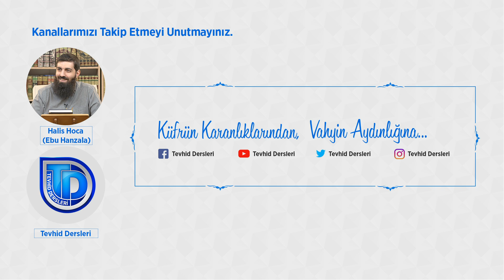Allah Bizi İşitiyor | Halis Bayancuk Hoca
Halis Bayancuk Hoca Allah bizi işitiyor diyerek bizlere hayatımızın her hanında bu bilinçte olmamız gerektiğinin bilincini vermek istiyor.

Bu mühim not videomuzda Halis Hocamız bizlere Allah'ın bizi işittiğini ve Allah kullarının duasına ve ihtiyaçlarına karşılık verdiğini bilmemiz gerektiğini bizlere anlatıyor. Allah kulunun işitir ve görür. Eğer Allah kulunun kendisine muhtaç olduğunu görür ise ona en hayırlısını yapar eme eğer Allah kulunu isyan eden biz söz söylerken işitir ise söylediği söze göre Allah onun kaderini ona göre belirler.

Bizlerde bizi işiten Allah'ı düşünerek sözlerde ve davranışlarda bulunmalıyız. Burada anlamamız gereken konu şu. Birçok insan hayatta sözler verir. Ticaretle alakalı olabilir. Evlilik ile alakalı olabilir. Fakat o sözün daha sonra kendi aleyhine döndüğünü görünce sözü inkar etmeye başlar. Özellikle ticari ilişkilerde bu çok fazladır. Karşınıza iki kişi oturur ve birinin yalan söylediği her halinden bellidir. Gözlerinden, duruşundan, oturuşundan her halinden belli olur. O sözü söylediğini ve hatırladığını bilirsiniz fakat şahit yok. Yaptıkları ticareti yazıya da dökmemişler. Adam öyle bir söz verdiğini hatırlamadığını iddia eder. Niçin? Çünkü Allah’ın onu işittiğini ve Allah’ın onu duyduğunu hakkıyla bilmiyor. Ve Allah’ın onu bir gün söylediği yalan ile muamele edeceğini de hakkıyla bilmiyor. Bilmediği için de çok rahat bir şekilde yalan söylüyor. Bu kadın kocasından ayrılmak istemiyor. Çünkü istese bunu rahatlıkla söyleyebilir. Kocasından ayrılmak istememesine rağmen evlerinin çatısının altında onları Allah’tan başka hiç kimse duymamış. Kadın kocasına yaklaşmayı kabul etmiyor. Ta ki Allah Resûlüne gelip haklarında hüküm ininceye kadar.

İnsan eğer Allah’ın kendisini işittiğini bilirse bu kadın gibi dürüst olur. Ticaretinde, evliliğinde veya insanlarla alakalı herhangi bir yerde verdiği sözü inkar etmesi mümkün olamaz.

Tevhid Dersleri
Tevhid Dergisi
Dini videolar
Halis Bayancuk